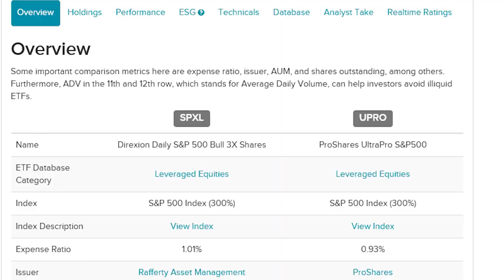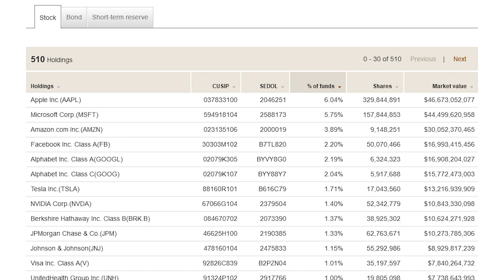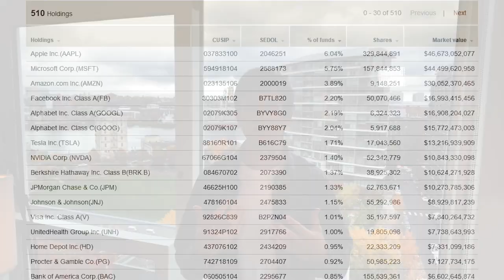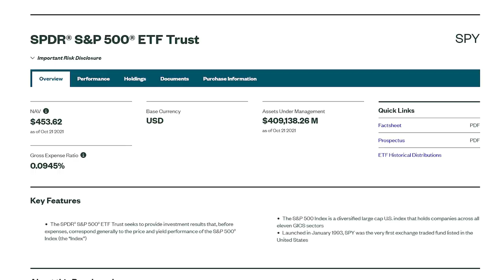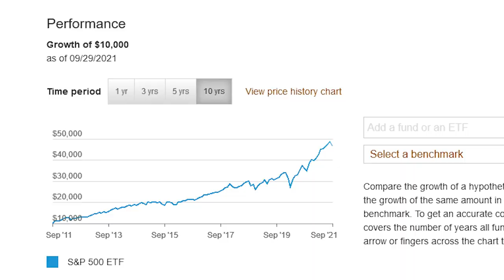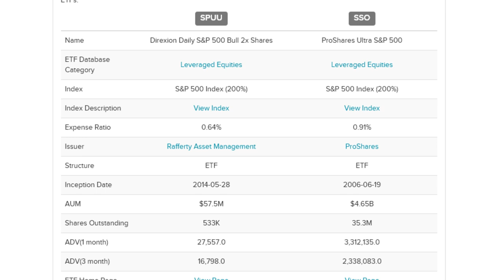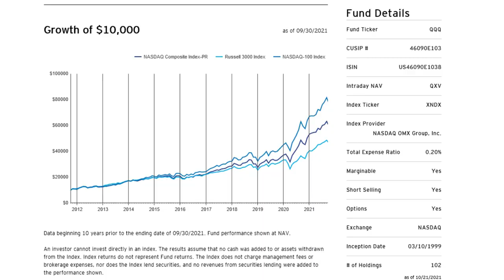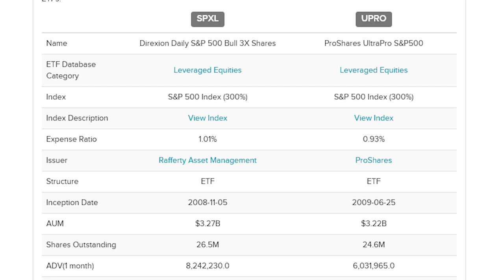Massive Gains in Leveraged ETFs | Battle Royale SSO vs SPUU and SPXL vs UPRO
I've been having so much fun digging into leveraged ETFs that I wanted to bring you a video with four S&P 500 leveraged ETFs for investors to choose from. I'm Skyler James, welcome back to the channel. Here are the tickers: SPXL and UPRO are 3X bull ETFs, and SSO and SPUU are 2X S&P 500 ETFs. What are the differences and which one would I be choosing to maximize my profits? I'll tell you here shortly. And remember, leveraged ETFs aren't for everyone. These are high-level investment tactics that come with more risk and potentially more reward than standard ETFs. Prepare yourself before you jump into anything.

If you're a subscriber, you know I approach leveraged ETFs the same way each and every time - regardless of the niche or sector. Join us as we discuss topics like this, easy-to-digest, educational topics centered around investing and business and the markets as a whole.

The first question I ask about leveraged ETFs every time: do the underlying holdings of this ETF have strong macroeconomic tailwinds behind them? Believe it or not, this is a really challenging question to answer regarding the S&P 500 and leveraged ETFs. Because the S&P 500 involves such a broad set of holding! When we looked at semiconductors with SOXL or cybersecurity with UCYB, it was pretty easy. But do the companies in the S&P 500 have a common thread? Just market cap! Just the size of the company! Johnson and Johnson and Tesla aren't in the same niche. Valero and Applied Materials share virtually no connection. The S&P 500 is agnostic to industry and it makes predicting its future movements more challenging.

So what are your tailwinds for an investing theme like the 500? Two words: Creative. Destruction. Creative destruction is the answer. Joseph Schumpeter gifted us this phrase way back in 1942. It's the idea that new technologies are actively replacing old ones, and that new companies are racing to take market share from existing ones. This concept is the core reason the S&P 500 is such a powerful investment strategy. New, stronger companies replace the antiquated fading ones. All the while, the index itself marches higher.

Join me in this deep dive to compare the 3x bull SPXL ETF and UPRO ETF and the 2x SSO ETF and SPUU ETF. Is one right for your portfolio?